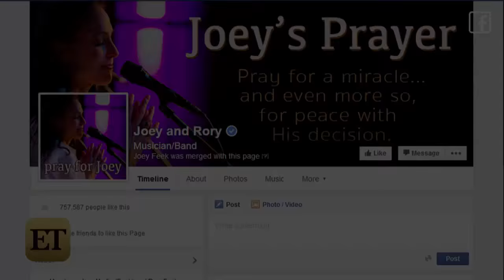Joey Feek Smiles in Heartwarming New Photo With Daughter Indiana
Joey Feek is continuing to spend her final days surrounded by family -- and being strong.